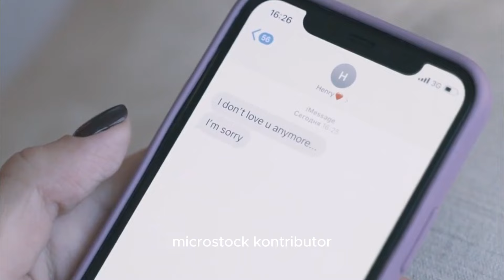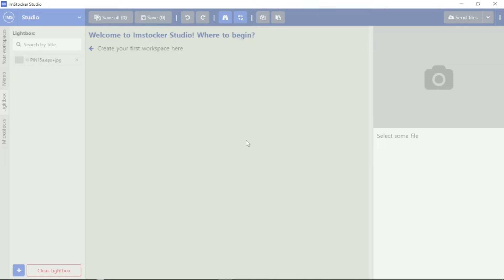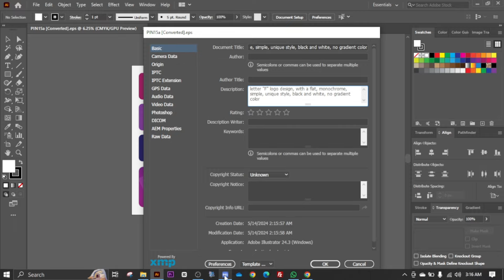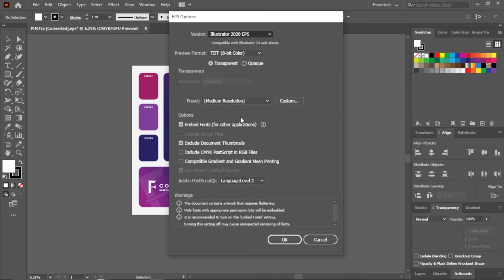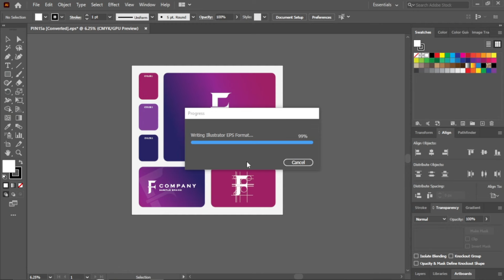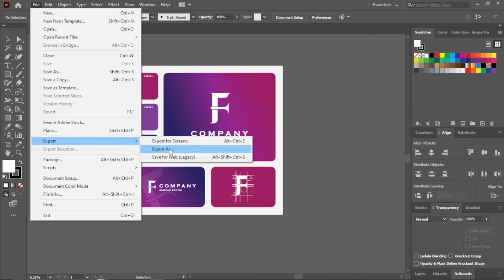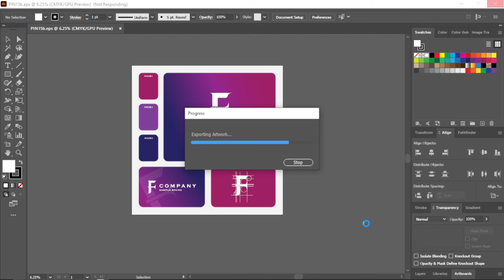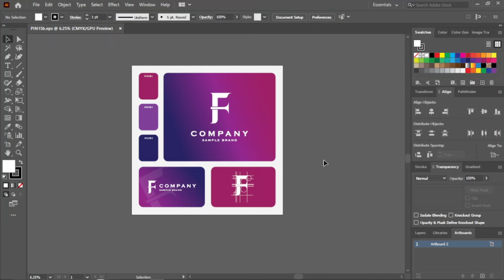JUAL DESAIN DI MICROSTOCK GAMPANG !! ISI LANGSUNG DARI ADOBE ILLUSTRATOR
Link Daftar Microstock:
1. Daftar Freepik Contributor: